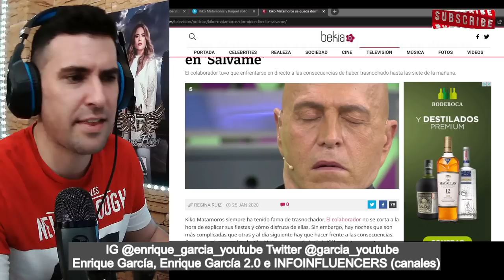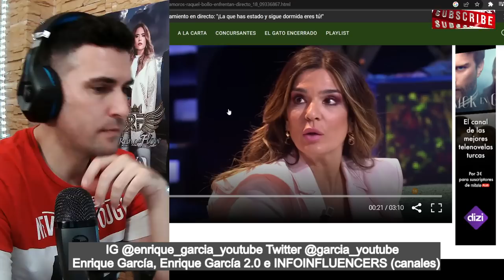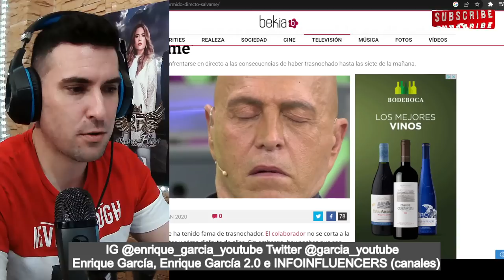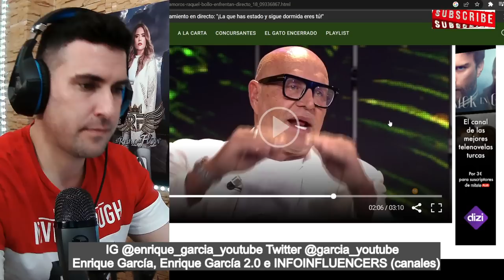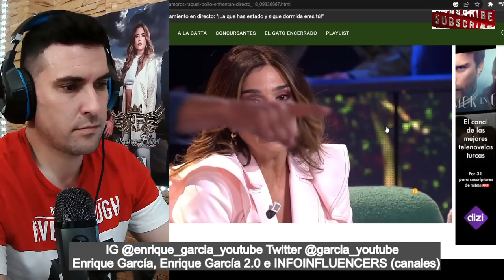BRUTAL BRONCA de Kiko Matamoros a Raquel Bollo, por DECIRLE que estaba DORMIDO